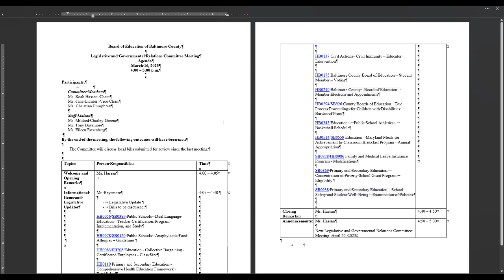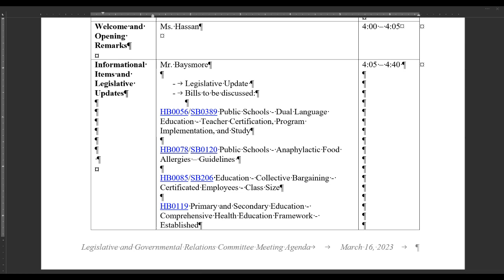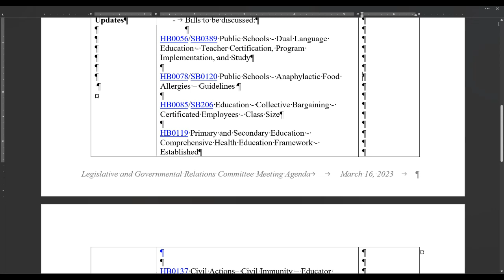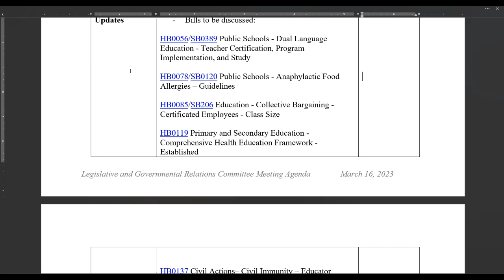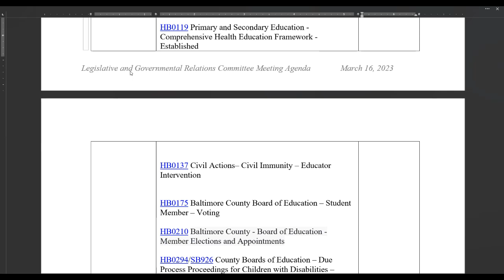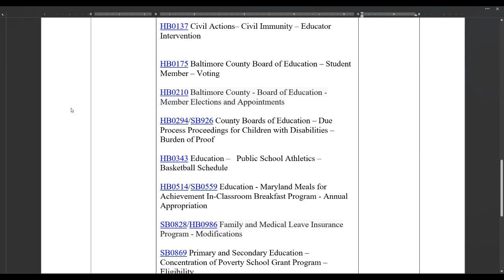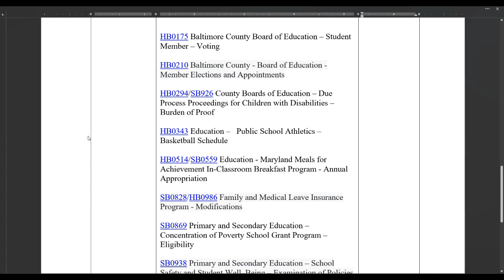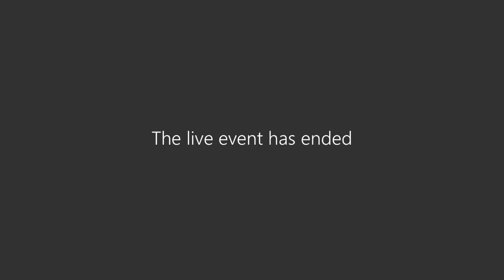Legislative and Governmental Relations Committee Meeting 3-16-23